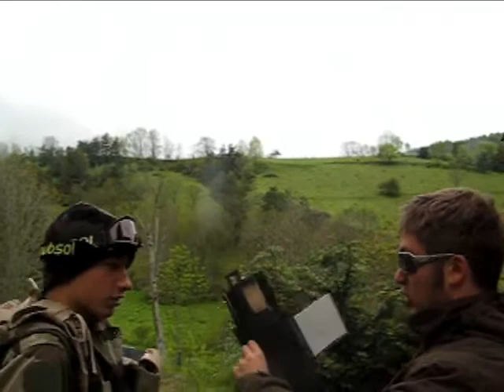STARSHIT TROOPER: the escargots war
Dans un guerre sans merci face aux escargots, un détachement de Marines doit survivre.